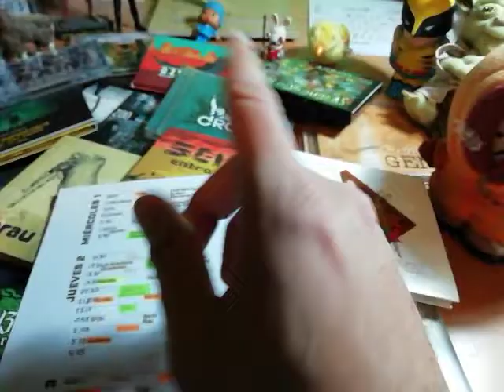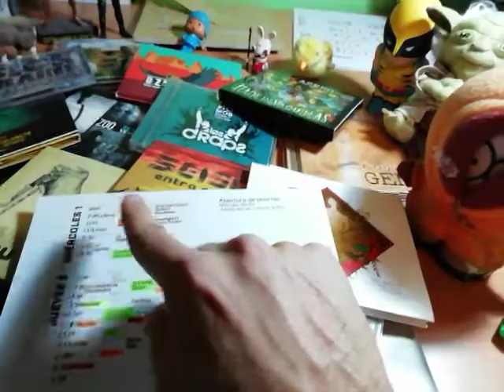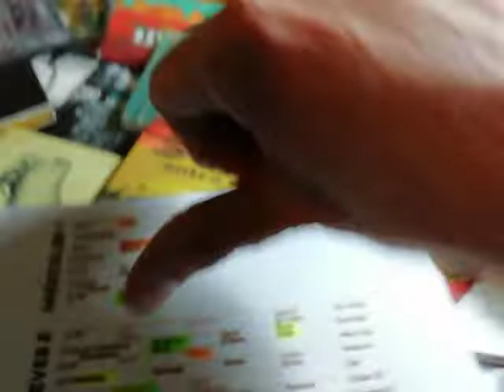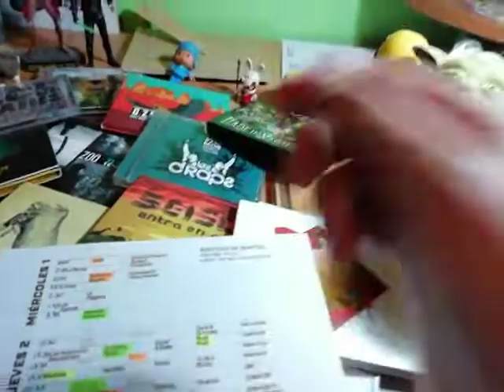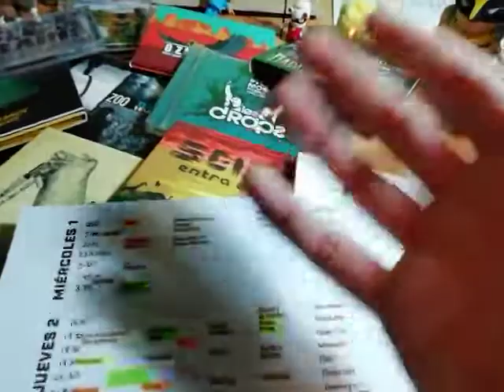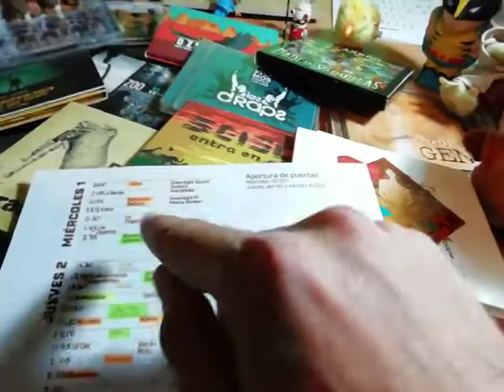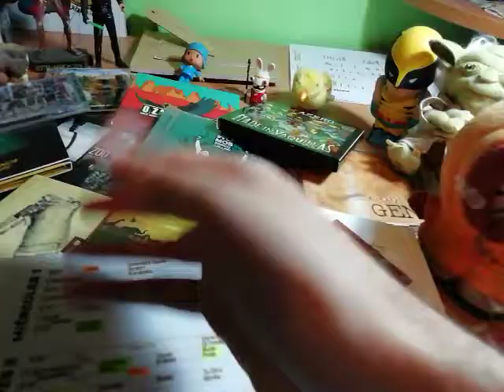Los horarios d'o Viñarock 2019 (1)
Analisi hipersubchectiva y de tot indocumentada sobre los horarios d'o Viñarock 2019. Iste anyo iremos tamién t'a fiesta de bienvenida, asinas que toca charrar-ne. No ye precisament la millor d'os zaguers anyos, pero no marca malament. Si quiers veyer los videos de l'anyo pasau los tiens aqui: